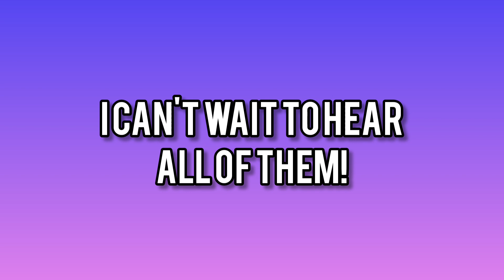Karl Jacobs talking about how great all of Corpse's unreleased music is